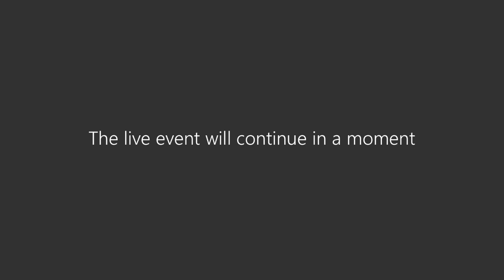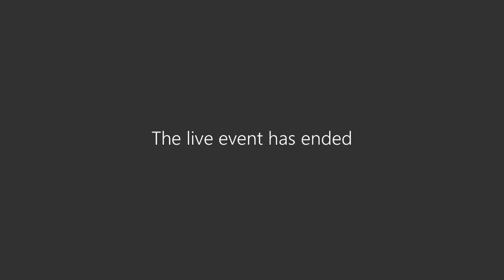اللقاء الثالث لسلسلة ميدالية مع موهبة - عمر عرفات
تقدم رابطة موهبة سلسلة باسم "ميدالية مع موهبة" بهدف تسليط الضوء على نجوم الوطن الذين رفعوا علم بلادنا دوليا بإحرازهم ميداليات عديدة في مسابقات دولية بمجالات العلوم مع موهبة. تحتوي السلسلة على عدة لقاءات يحكي فيها أبطالنا عن مسيرتهم مع موهبة وتحقيقهم لإنجازات عظيمة وتشجيع الطلبة على خوض التجربة نفسها عن طريق المشاركة في مسابقة موهبة للأولمبيادات الدولية.

عمر فواز عرفات من طلبة رابطة ⁧‫موهبة⁩ حصل على 3 ميداليات دولية في مجال الكيمياء مع ⁧‫موهبة يحكي قصته في سلسلة ميدالية مع موهبة.